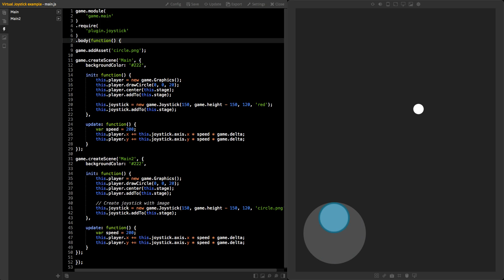Panda 2 Plugin: Virtual Joystick